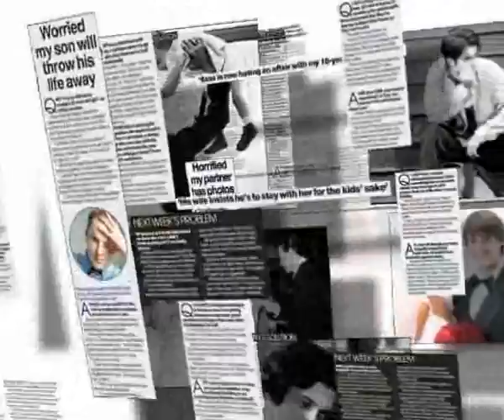Just Joan: How to cope with teenagers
Scotland's favourite agony aunt, Joan Burnie, looks back at the most common problems she's been asked for advice on over the past thirty years.pThis week, Joan gives advice on how parents can cope with teenagers.pDon't miss Joan's advice column every day at a href="